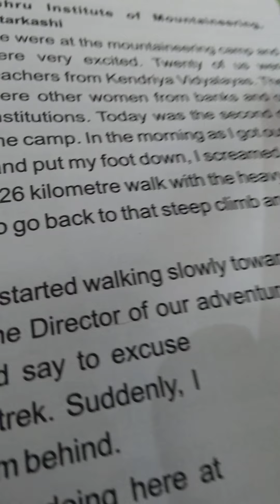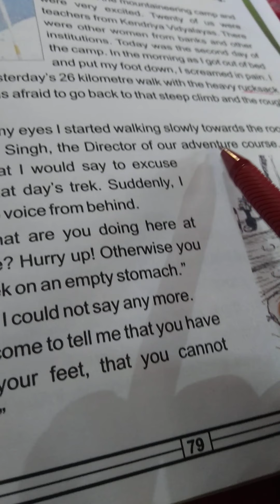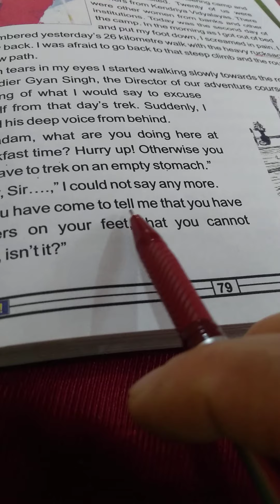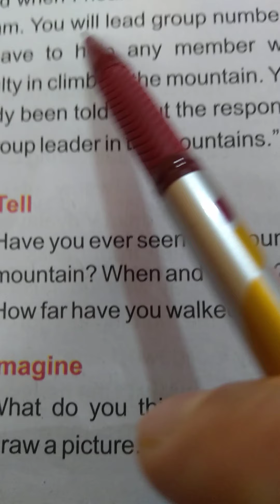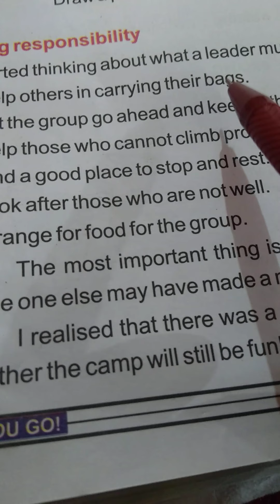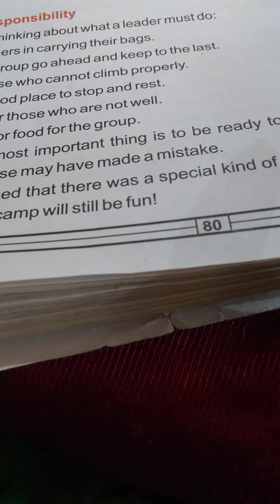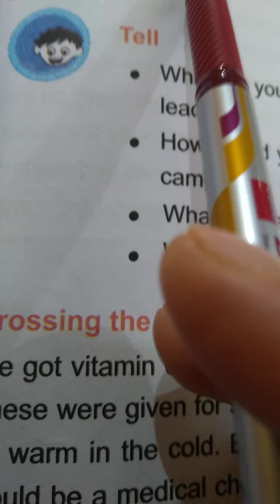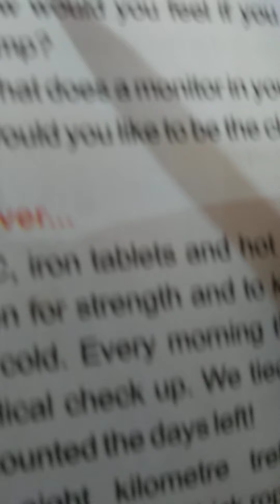5th Evs up you go